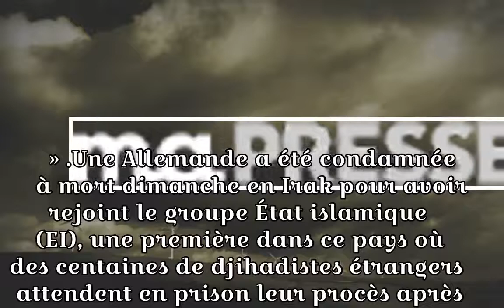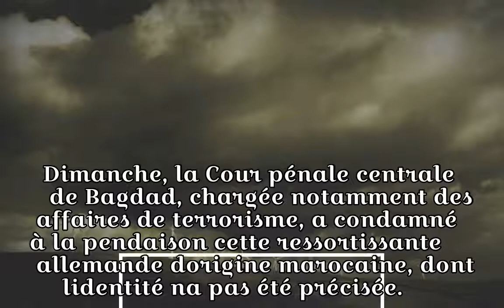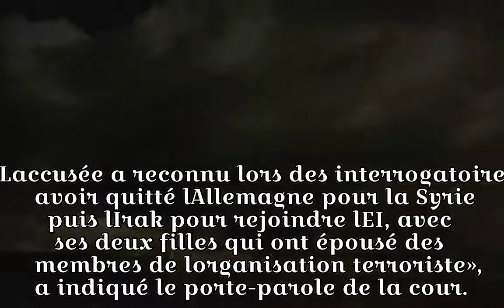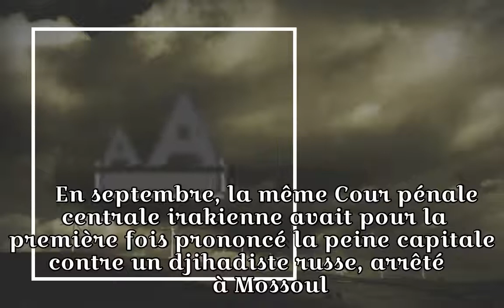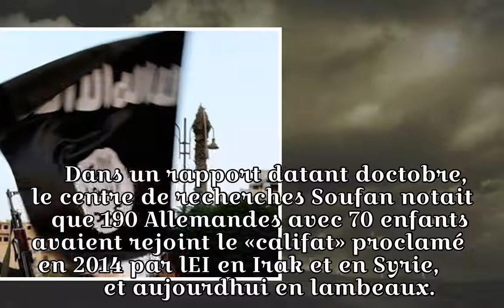Une djihadiste allemande condamnée à mort en Irak, une première